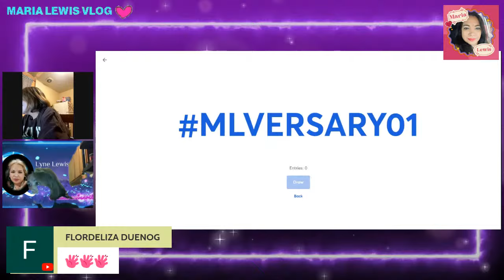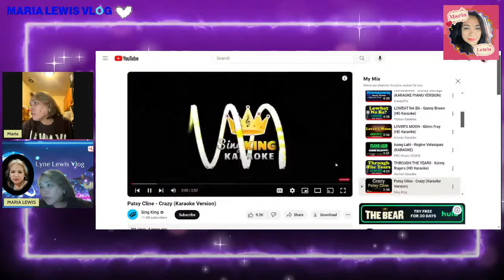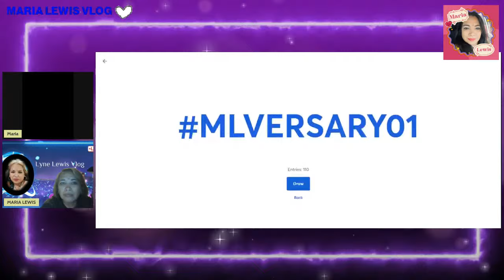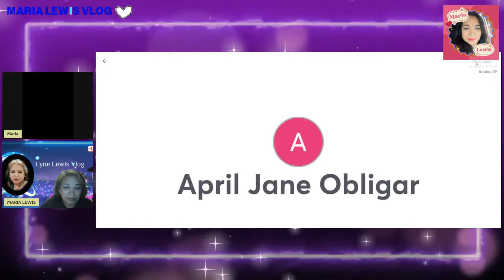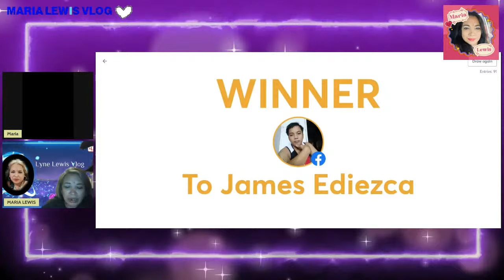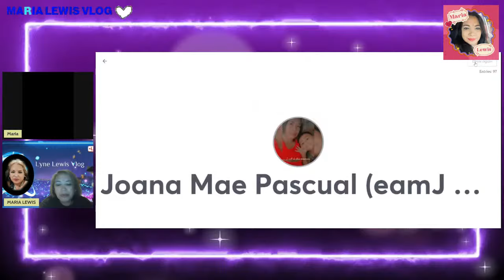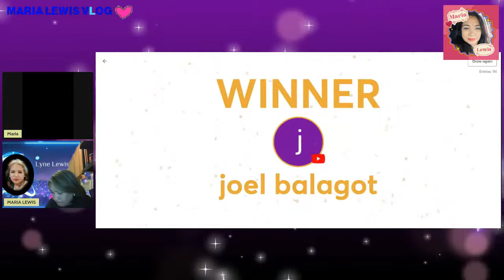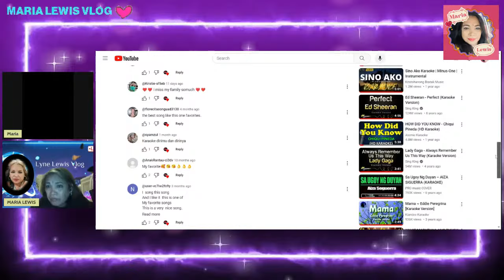4TH YEAR ANNIVERSARRY MARIA LEWIS VLOG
THANK YOU SA APATNA TAON PAG SUBAYBAY NY SA AKIN CHANNEL